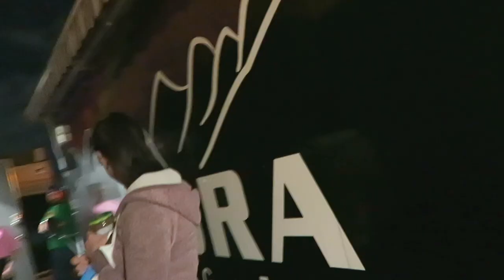IT'S BEEN OUTSIDE ALL NIGHT - vlog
BBQ TIME we visited Ryan's work with Ang and we decided to make some BBQ using some charcoals, he's a great chef and the steaks were unreal, even the one that stayed outside all night!

Help me continue making these vlogs by donating anything you can